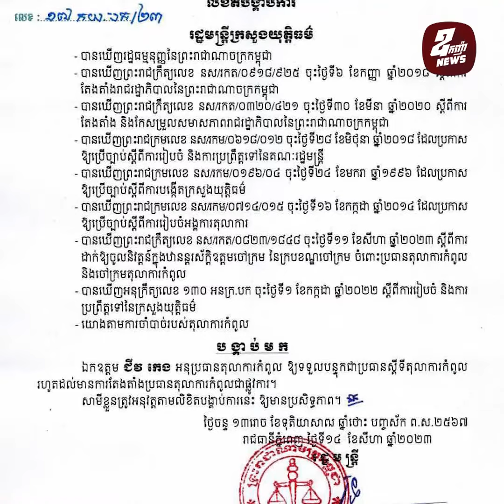រដ្ឋមន្រ្តីក្រសួងយុត្តិធម៌ បង្គាប់ឲ្យលោក ជីវ កេង ទទួលបន្ទុកជាប្រធានតុលាការកំពូលបណ្តោះអាសន្ន